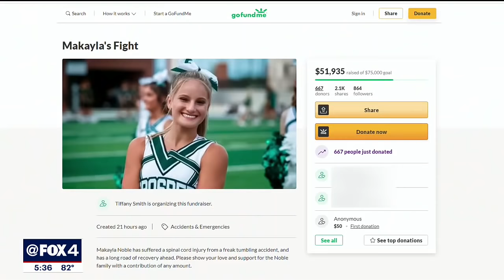Prosper cheerleader damages spinal cord in tumbling accident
Family friends say while the prognosis is not good for Makayla Noble, 16, they are praying for a miracle.

"Mack is such a bright light, she was she's such a lover and a giver," said Tiffany Smith, family friend.

Noble had a freak tumbling accident Monday night, which damaged her spinal cord.

"Medically speaking, her prognosis is not what we would hope for, her report is not one that we would want for her. But McKayla loves Jesus and she serves a big God. And we are believing totally that that she's going to have a miracle," Smith said.

Makayla has been cheering for most of her life and training multiple days a week, Smith said.

"Makayla is a world class athlete. She's trained by the best of the best SCA. This was a freak accident in somebody's backyard. This was not a cheer practice. This wasn't on a mat with a coach," Smith said.

MORE: High schools coverage

The teen has already gone through at least one surgery at Medical City Plano. But according to her family, so far medically, the chances of her walking again are slim. The family has asked for prayers for pain management and for movement to return in her fingers and hands.

"One of the last things she said to her mom before she went into surgery was one, God's got a plan. And we totally believe that. We trust in that," Smith said.

The prognosis is still early. But for now, Makayla is expected to be at the hospital at least through next week and then undergo a long rehab plan after that.

"It looks like probably a 12 to 18-month plan in terms of rehab and recovery," Smith said.

But support for the noble family from Prosper ISD and the cheer community has been remarkable. Online fundraising brought in more than $50,000 in less than 24 hours for the family’s expenses.

There will be a show of support for Makayla and her family at the homecoming parade and pep rally on Wednesday night and supporters are asked to wear purple for Makayla at the football game Friday.

The Prosper community is rallying around a cheerleader who was seriously injured in a tumbling accident.